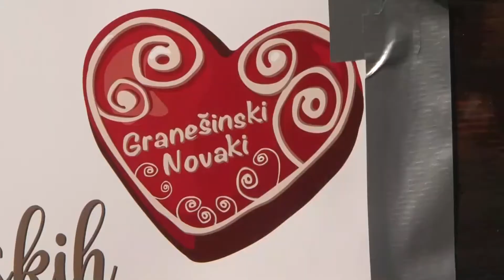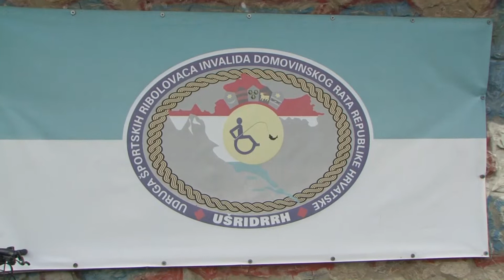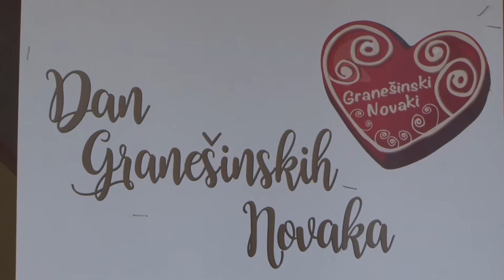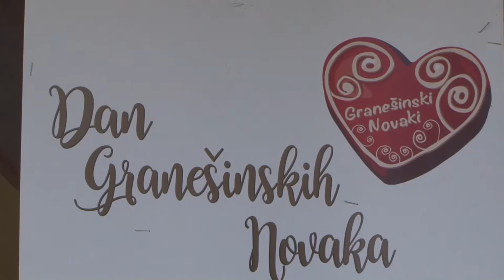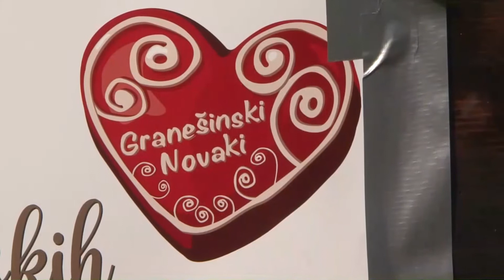45. emisija Moj kvart Dubrava -Proslava 1. Dana MO Granešinski Novaki.2018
U Gradu mladih u organizaciji Vijeća Gradske četvrti Gornja Dubrava i Vijeća Mjesnog odbora Granešinski Novaki organizirana je proslava povodom 1. Dana Granešinskih Novaka. Lijepo vrijeme i prelijepa priroda uz jezero Grada mladih bili su odlična destinacija za spektakularno druženje za više od 500 građana Gornje Dubrave i okolnih kvartova. Cjelodnevni program uz nastup brojnih Kulturno umjetničkih društava, sportska natjecanja, pokazna vježba vatrogasaca, plesna zabava uz odličan glazbeni sastav, prelijepi večernji vatromet i mnoštvo drugih događanja učinili su ovo druženje nezaboravnim. Posebna odlika ovog druženja bila je podjela 400 porcija besplatnog gulaša i delicija s roštilja. Svi posjetitelji mogli su uživati u neograničenoj podjeli besplatnih pića: piva, mineralne vode, vina, sokova i kolača. Doista sve pohvale predsjedniku Vijeća gradske četvrti Gornja Dubrava Damiru Onišku na organizaciji i donacijama.
Velika hvala neumornom predsjedniku Vijeća gradske četvrti Gornja Dubrava Damiru Onišku na zamisli, poticaju, organizaciji i velikoj donaciji. Bez njega ova manifestacija ne bi bila tako velebna kao što je bila. Pohvala i članicama Sindikata umirovljenika Granešinski Novaki, Vesni, Nadi, Marici, Tanji, Štefici, Mirjani …, Pohvala za angažman i pripomoć članicama KUDa Ruža Prigorja, Vatrogasnom društvu Granešinski Novaki, Hvidr-i Dubrava, Mjesnom odboru i Gradskoj četvrti Gornja Dubrava.